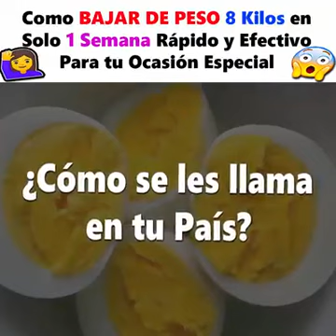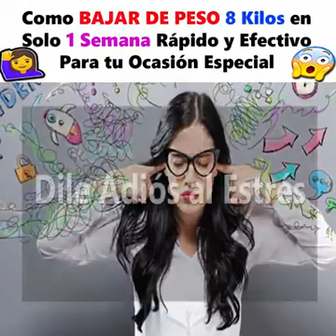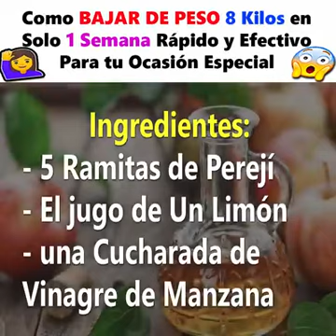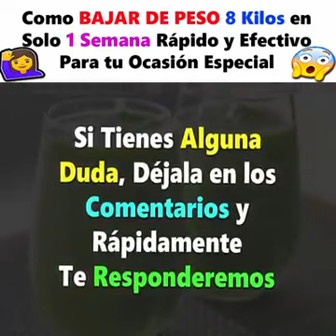Como BAJAR DE PESO 8 Kilos en Solo 1 Semana Rápido y Efectivo Para tu Ocasión Especial.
Como BAJAR DE PESO 8 Kilos en Solo 1 Semana Rápido y Efectivo Para tu Ocasión Especial. LO MEJOR DE OCIOYREPOSTERIA,
●Cinta de Correr
●Bicicleta estática
●Recetas Reposteria
●Boquillas Manga P.
●Amasadora 5 L.

Muy buenos días amigos!! Bienvenido a mi canal de ocioyreposteria un canal donde iré subiendo vídeos de repostería y cocina casera de la abuela vídeos de deportes vídeos de superación personal vídeos de redes de mercadeo vídeos de cocina vídeos de humor.

En este canal subiré vídeos.

Vídeos de deporte, incluiré distintos deportes como fútbol balón cesto tenis motos padel, etc.
Vídeos de repostería y cocina de la abuela típico andaluz y de otras regiones.
Vídeos de formación y superación personal para aprender a trabajar negocios por Internet.
Vídeos de noticias viajes aventuras humor para estar al día y pasar un rato agradable
Vídeos de aptitud mental positiva para aprender a dominar la mente y ser positivo para poder conseguir el éxito.

Estos son el tipo de vídeo que subiré a mi canal ocioyreposteria, así que espero que os guste.